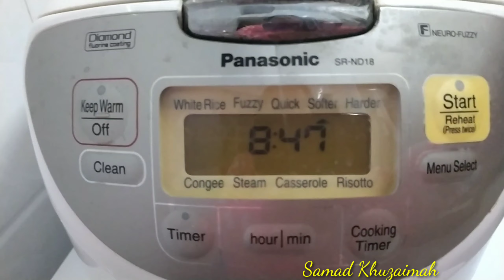RESEP ROTI SOBEK MANIS ISI COKLAT RICE COOKER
Assalamualaikum gaesss.
Di video kali ini saya mau berbagi resep roti sobek manis isi coklat rice cooker,caranya mudah banget ya gaess yang pasti anti gagal deh,tonton video nya sampai selesai biar hasil nya memuaskan.
Terima kasih.
bahan
terigu protein tinggi 250gr
gula pasir 25gr
mentega 25gr
susu cair 100 ml
sejumput garam
yeast 1tsp